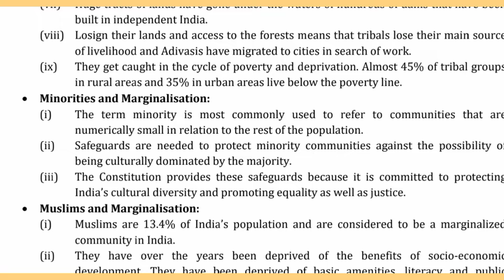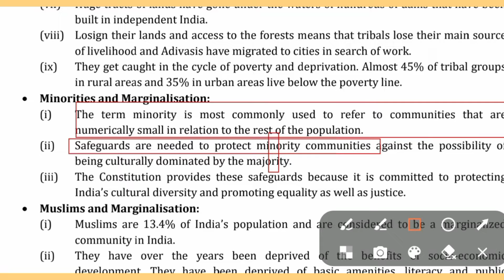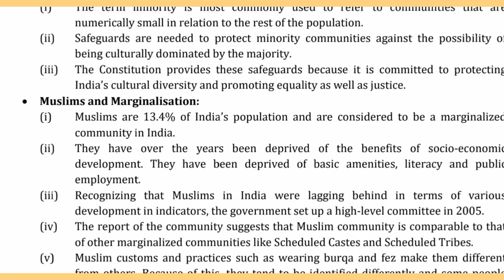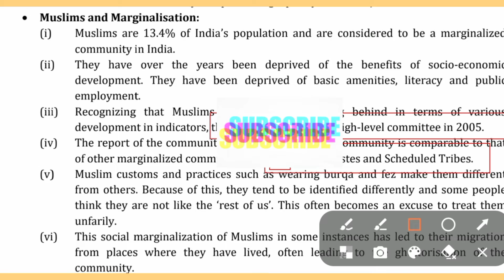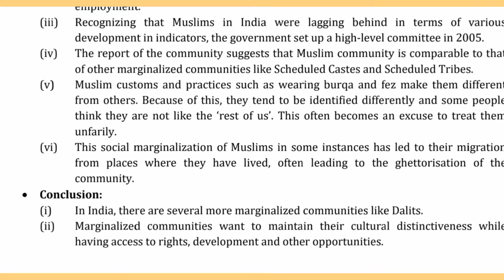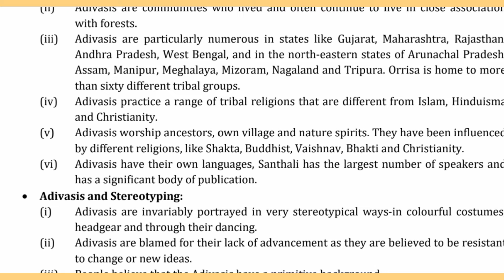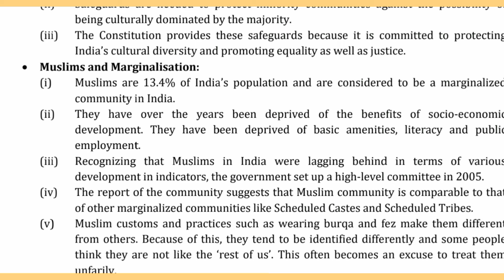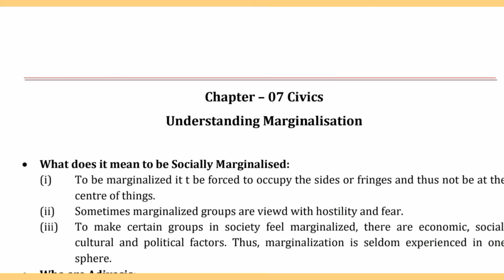Class 8| Ncert| Socially Marginalised| Preparation of ctet, pstet, htet and other tet exams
Vishnu classes for study. Sakshi.
SAKSHI
B.Ed. & M.Ed.
M.A. Political Science
Ctet, Pstet qualified in first attempt
Link of telegram channel:-
This channel shows the videos related to the content of B.Ed. concepts as well as M.Ed, D.EI.Ed. concepts In this channel I covered mostly all the topics .
This is a step towards online learning
U can comment anytime if u have some queries
I mostly reply all the comments
My main motive is to help the learners of B.Ed., M.Ed and others as well .
Every person is a learner during their life. Learning is the best thing. Education is that key which opens our bright future. So keep learning
This channel became helpful for HTET, CTET  PSTET, UPTET, REET, DSSSB, KVS, PRT, TGT AND PGT
Keep watching
Keep learning
Jai Hind